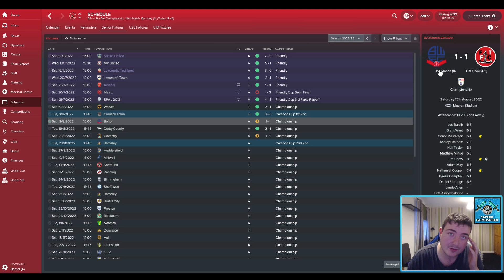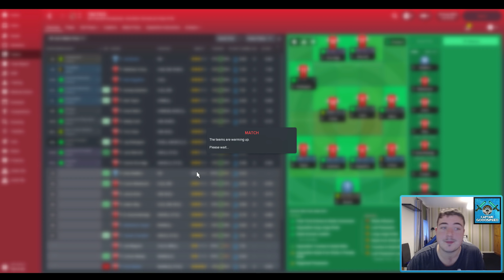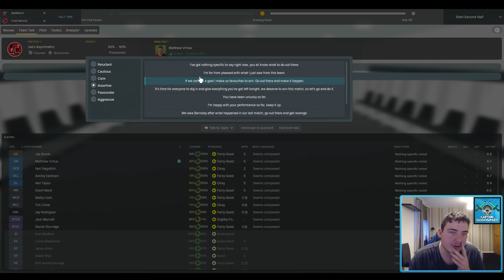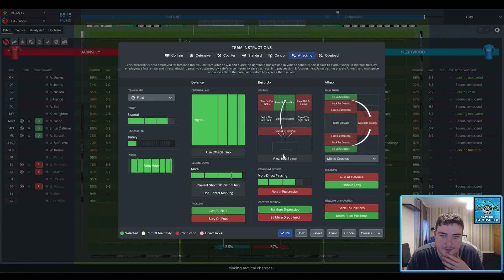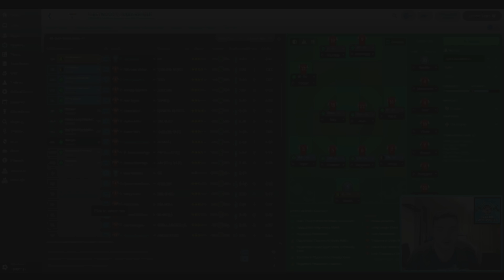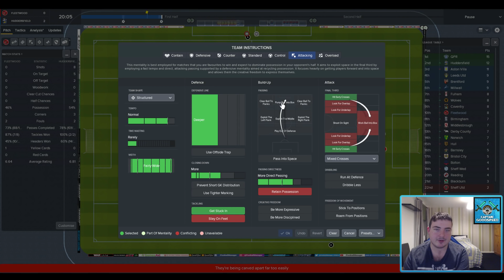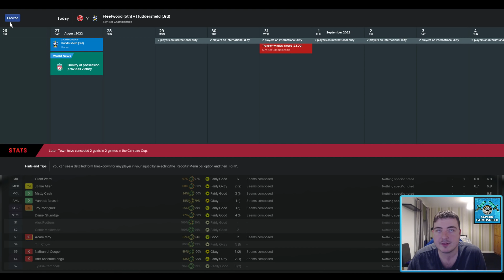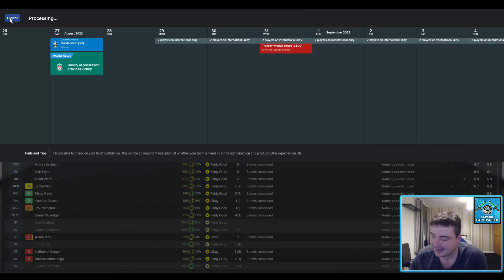Let's Play FM18 | The Journeyman (Fleetwood) S06 E02: UNBEATEN START! | Football Manager 2018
Let's Play FM18 with some NEW Football Manager 2018 everyone! We began our FM18 Journeyman save for Football Manager 2018 at the club closest to my front door in Non-League: Blyth Spartans in the Vanarama National League North before getting sacked 6 months later! We then continued the journey with a club in the same league - Curzon Ashton! We pulled off one of the greatest escapes from relegation of all time before steadying the ship in our second season and guiding them to 16th place after 34 games. Then we get approached by Boston United! Steering Boston to stability in our first season we then pushed for the title in season 3 and it went to the wire as we went up as champions! After only a handful of games in the Vanarama National League, we got approached by Burton Albion in League 1 with our Boston side in the playoff positions! We then managed to relegate Burton and got off to a slow start in League 2. Cometh the Fleetwood, cometh the job offer - double the wages and back in League 1! This is a huge opportunity - how will we do in our FM18 Fleetwood Town? Help me to decide which jobs to apply for and which job offers to accept as we embark on our worldwide adventure on FM18.